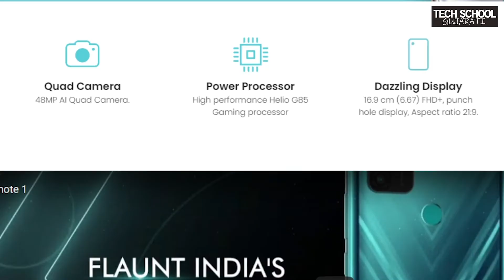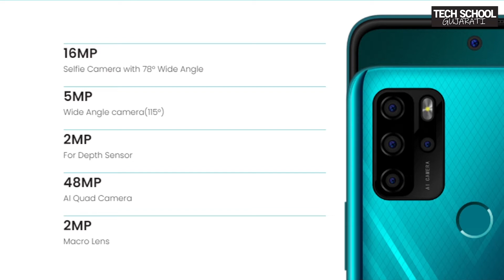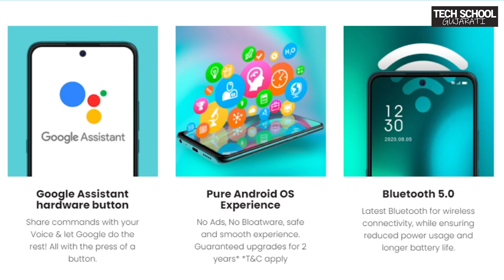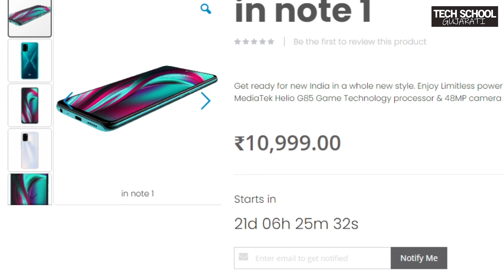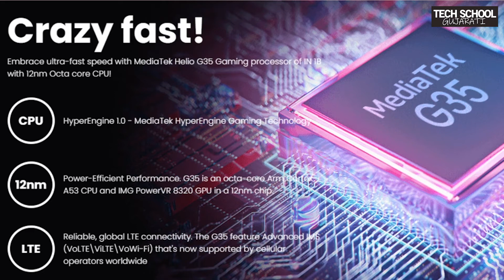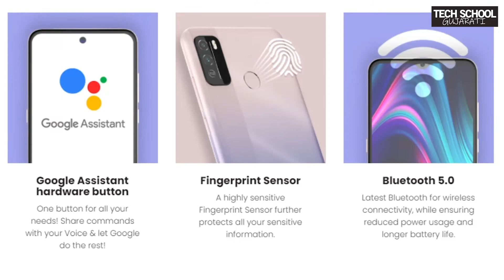માઈક્રોમેક્સ નોટ ૧ અને ૧b - જાણો આ સ્વદેશી ફોન વિષે | Micromax in Note 1 and 1b in Gujarati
જાણો માઈક્રોમેક્સ ના નવા ફોન વિષે...